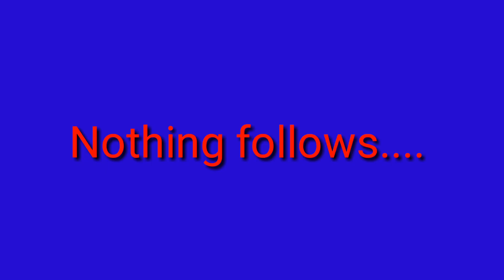BARANGAY SECRETARY NAGRESIGN AYAW NI KAP? //Dhansoy Vlog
Guys,  prank po ito para sa sarili ko.  Ako umiyak eh..